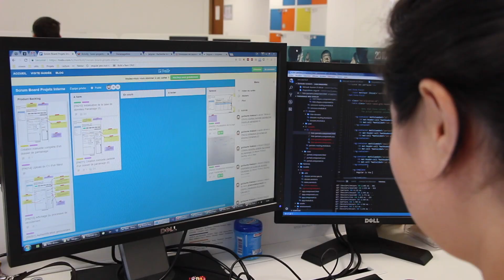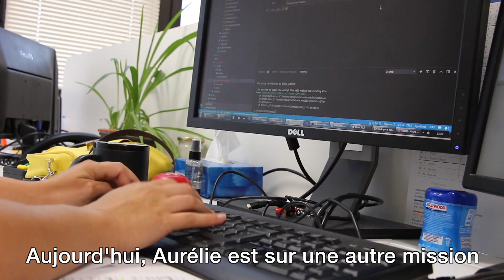Portrait de Viveris : Aurélie, Ingénieure Informatique